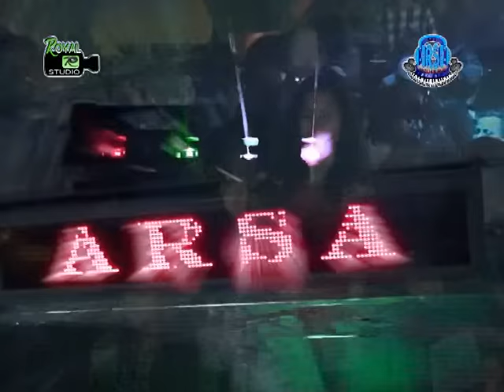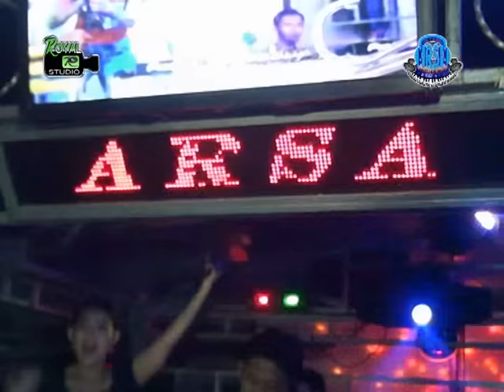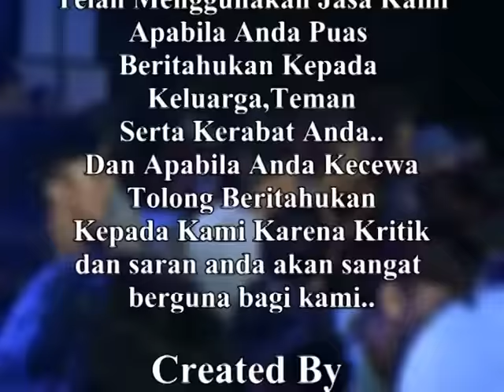ARSA Live Ds Betung Gelumbang 08 08 2017 Created By Royal Studio